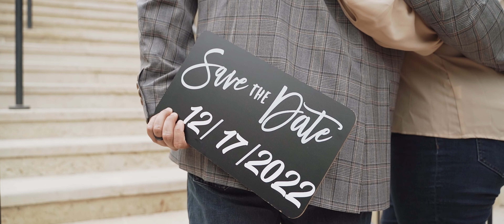Olivia + Cameron - Save The Date Film at The Elian Hotel